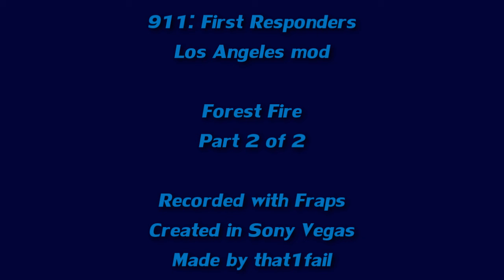911 First Responders: LA mod - Forest Fire - Part 2 of 2 (HD)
This is part 2 of a video request of me playing through the "Forest Fire" mission in 911 First Responders with the LA mod.

None of these videos are meant to show how to get %100 completion, or best times, or whatever. Quite frankly, I don't care about those kinda things unless I'm bored out of my mind. These videos are just, well, me playing though a mission.